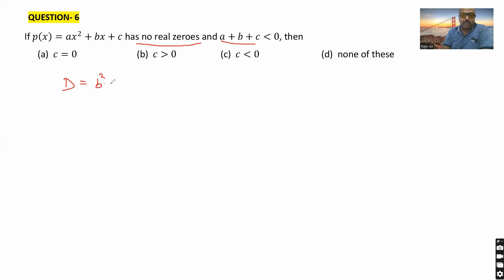CLASS 10 CH POLYNOMIALS PART- 4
MCQ'S AND ASSERTION & REASONING